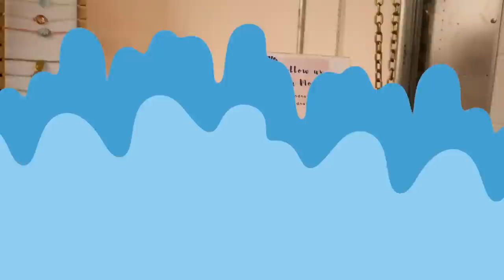FIRST DAY OF SUMMER | flower field, shopping, cooking & friends!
summer 2023!! grwm to go flower picking, shopping, & take summery pictures!

depop: @caiti_mackenzie

Hotel Equities
ATTN: Caiti & Bryan DeCort
4800 Northpoint Pkwy Suite 250

always smile & be kind :)